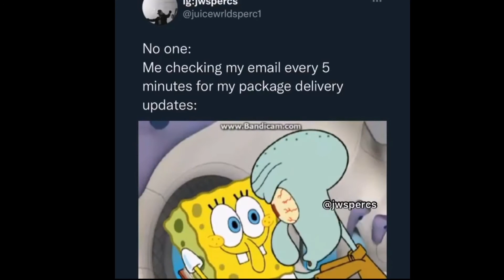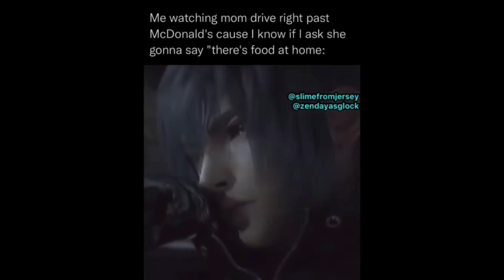6 year old me realizing my parents name actually isn't 'mom' and 'dad'